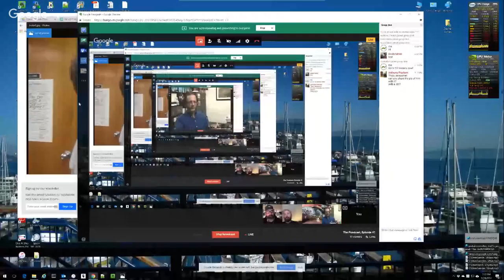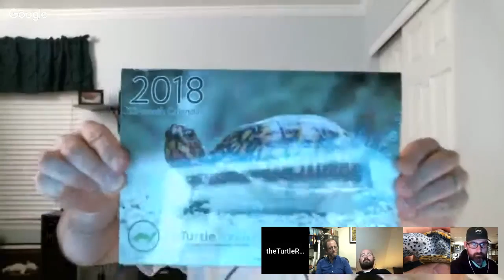The Pondcast, Episode 41: The Hardest Working Professor in Turtle Science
Anthony, Steve and Kevin sit down with Russ Burke, Professor of Biology at Hofstra University. Professor Burke is working on a multitude of exciting chelonian-related topics and we are proud to add him to the list of important guests we have had on the Pondcast!

for more on this and other exciting chelonian subjects.